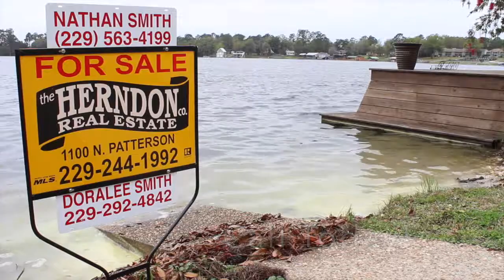5466 Danieli Drive